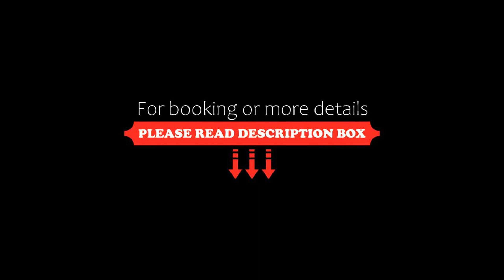Hotel del Vasco, Zacatecas, Mexico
About Property:
Just 500 m from Zacatecas Cathedral, and 5-minutes’ walk from central Zacatecas, Hostal del Vasco offers free Wi-Fi connection throughout and 24 hour front desk services. Also available are meeting facilities and luggage storage.
The rooms with colonial-style décor have a seating area, cable TV and a fridge. The private bathroom has free toiletries. Some rooms may feature a kitchenette.
There is a common use eating area available ...
Property Type: Hotel
Address: Callejon de Velasco, 1 Colonia Centro, 98000 Zacatecas, Mexico
Searching For
1. Hotel del Vasco - Zacatecas - Mexico
2. Hotel del Vasco - Zacatecas - Mexico Address
3. Hotel del Vasco - Zacatecas - Mexico Rooms
4. Hotel del Vasco - Zacatecas - Mexico Amenities
5. Hotel del Vasco - Zacatecas - Mexico Offers and Deals
Audio Credit:
Track Title: Subway Dreams
Artist: Dan Henig